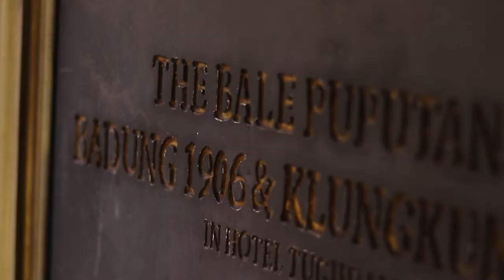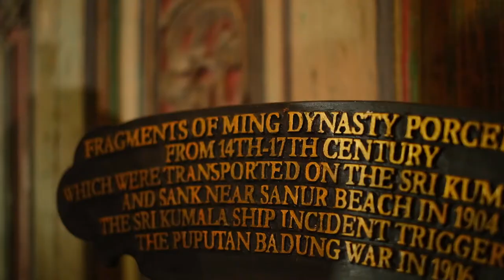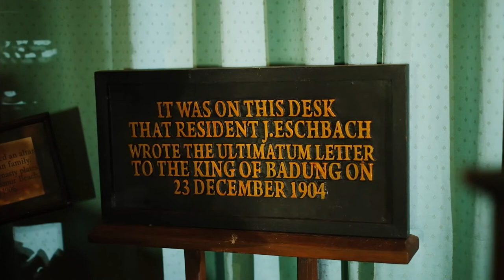Jeremy Thomas x Tugu Hotels: A tribute to Balinese history - Bale Puputan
Last week, Jeremy Thomas brought us to explore the magnificent Bale Puputan of Hotel Tugu Bali.

Join his journey this week to uncover the historical Bale Puputan - a museum room inspired by one of the most important wars in Balinese history